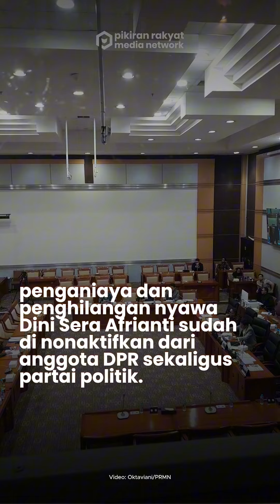Fraksi PKB: Edward Tannur Ayah Gregorius Ronald Sudah Dinonaktifkan Sebagai Anggota Partai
"Saudara Edward Tannur sebagai orang tuanya sudah dinonaktifkan dari partai juga sekaligus dinonaktifkan dari DPR RI," ucap Heru dalam audiensi bersama keluarga Dini Sera Afrianti di ruang Komisi III, DPR RI, Senayan, Jakarta, Senin 29 Juli 2024.

Heru mengatakan bahwa hal ini menjadi komitmen bagi PKB untuk tidak akan pernah memberikan perlindungan ataupun toleransi kepada anggota ataupun keluarga tersangka.

"Fraksi Fraksi PKB, Partai PKB tidak akan pernah mentolerir siapapun anggota DPR dari partai PKB, sekaligus keluarganya kita tidak akan pernah mentolerir dan tidak akan pernah memberikan perlindungan," tuturnya.***

Oktaviani/PRMN